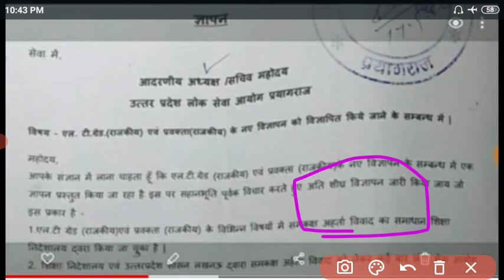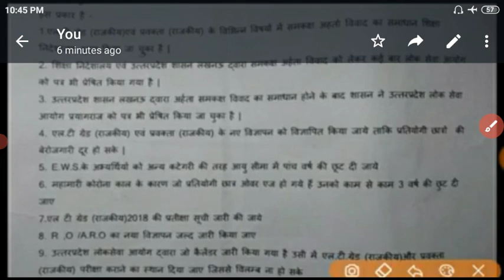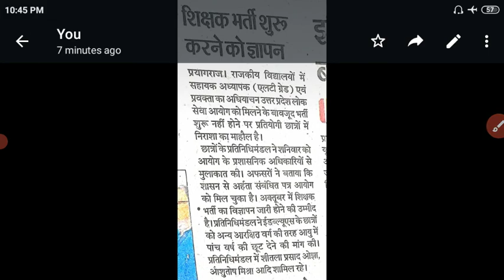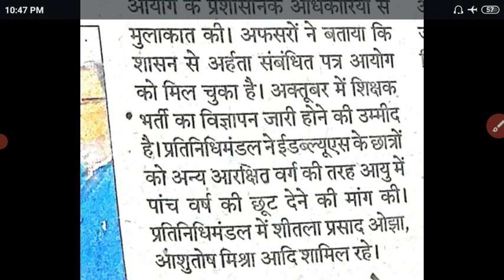एलटी ग्रेड और प्रवक्ता के 12000 पदों पर अक्टूबर में विज्ञापन निकालने की पूरी संभावना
5000 पदों पर प्रवक्ता भर्ती और 7000 पदों पर एलटी ग्रेड जीआईसी का विज्ञापन अक्टूबर महीने में निकलने की पूरी संभावना है